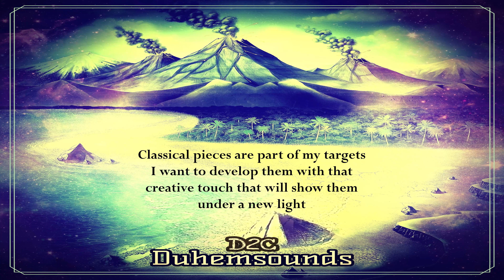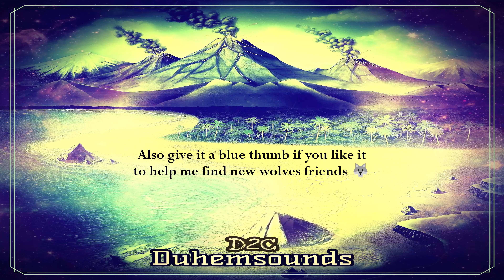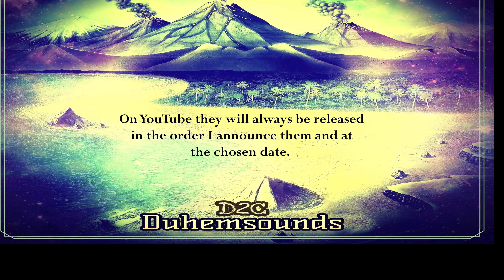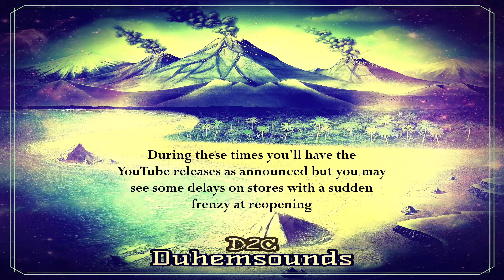Rêverie - Claude Debussy : D2C 🐺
Today's new cover is Rêverie from Claude Debussy
A dreamy piano piece with peaceful sound effects

If you like it give it a blue thumb and a share to help me find new wolves friends 🐺

- Copyrights & Tags -

Rêverie has been composed by Claude Debussy (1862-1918) and is part of Public Domain tracks.

Arrangement by Duhemsounds (2022)

🐺 Duhemsounds everywhere 🐺 (Updated Mar 3rd 2020)

Wanna get in touch with me ? Looking for news and extra content ?

Catch me on the social medias :

- Spotify & YouTube sharings, news and major communications.

Listen or buy my music on your favorites platforms :

- Streaming Platforms -